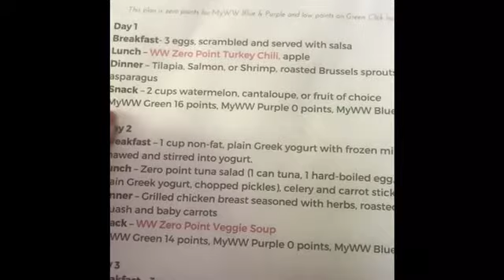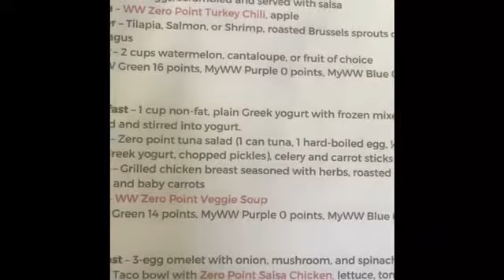New 3 Day Challenge & I Had A Date! 10-5-20